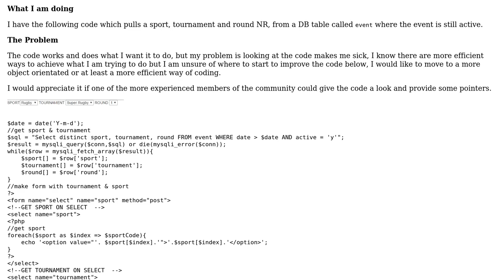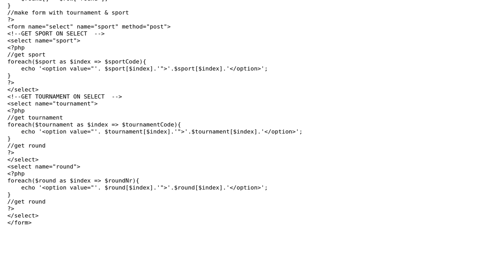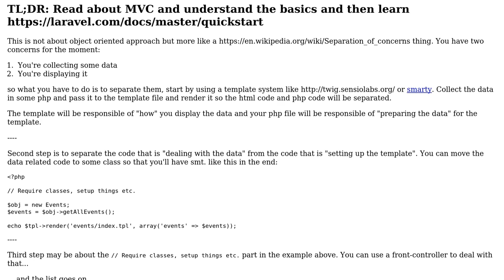Moving To Object Orientated Programming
With thanks & praise to God, and with thanks to the many people who have made this project possible! | Content (except music & images) licensed under CC BY-SA | Music | Images & others | With thanks to user Timothy Coetzee user pacmaninbw user madpoet and the Stack Exchange Network Trademarks are property of their respective owners. You are responsible for your own actions.